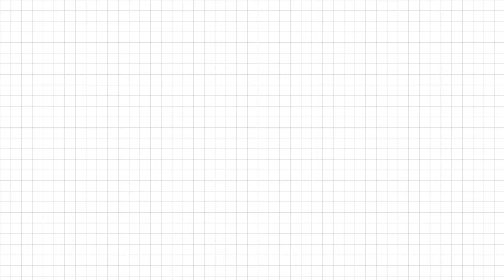Pré-Cálculo 2 - ÁLGEBRA: POTENCIAÇÃO E RADICIAÇÃO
Nesta aula 2 do curso de Pré-Cálculo vamos rever potenciação e radiciação, com exercícios um pouco mais sofisticados que os da aula 1, envolvendo expoentes fracionários, subtração de frações, simplificação de expressão algébrica. NÃO PERCA!

OBS: Listas de exercícios (chamadas de testes de verificação") retiradas do livro "Cálculo", de James Stewart.

Criado pelo Professor Rafael Procopio - Matemática Rio